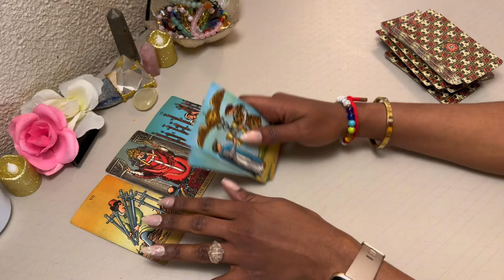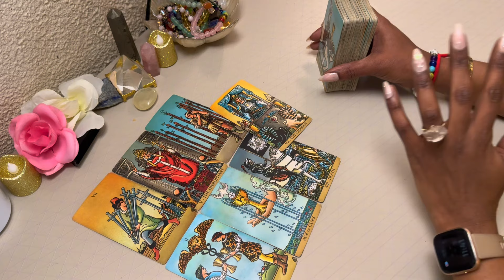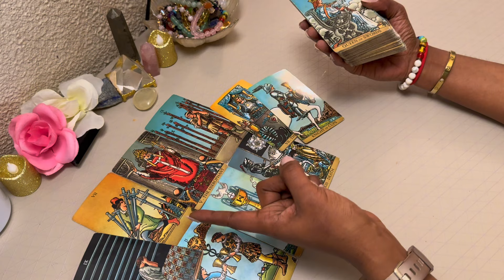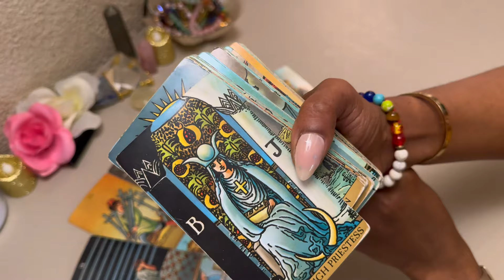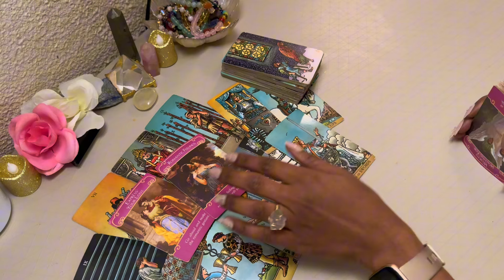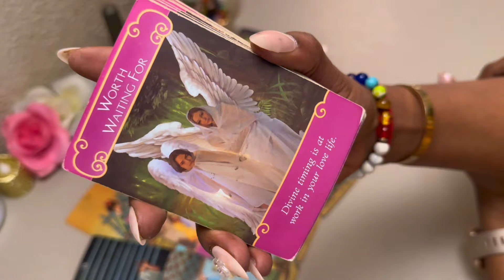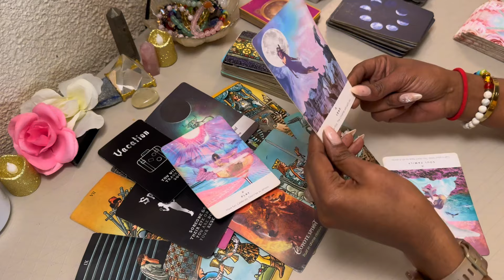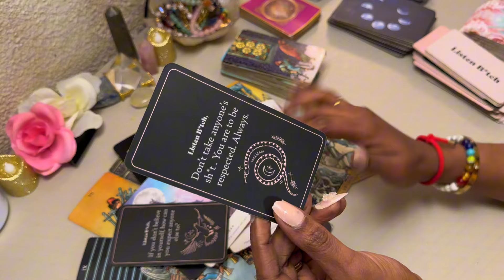CANCER ♋️ March | WHATEVER WAS STOPPING THIS Is OVER! Full SPEED AHEAD Cancer Tarot 2024